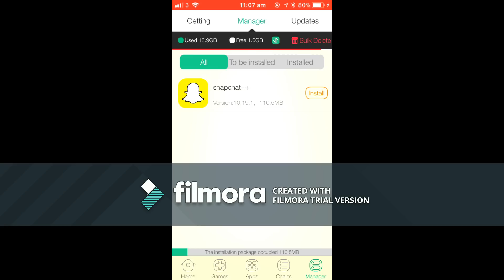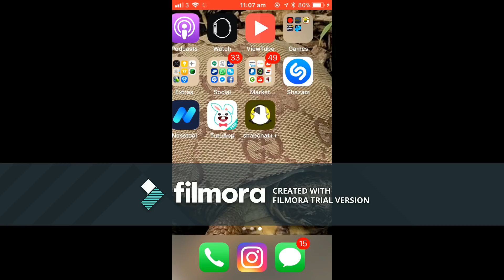(Working 2019) How To Get The Old Snapchat Update BACK!! (Get The Old Snapchat BACK) NO VPN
There are 2 ways to get the old Snap chat I used the Tutu app version but you can use App Valley as well. I will always update links.

Thanks

the songs I used are here